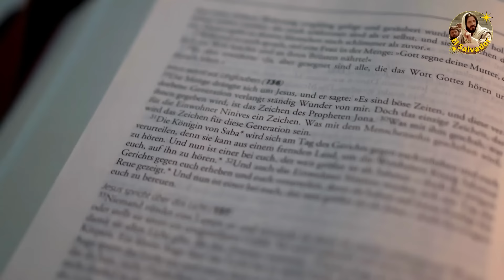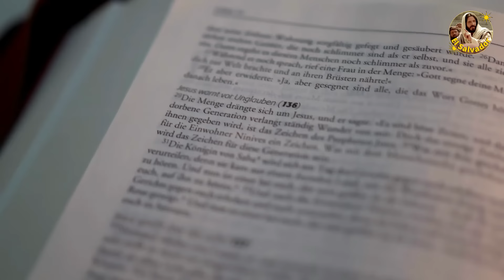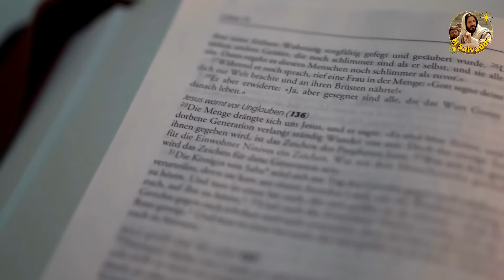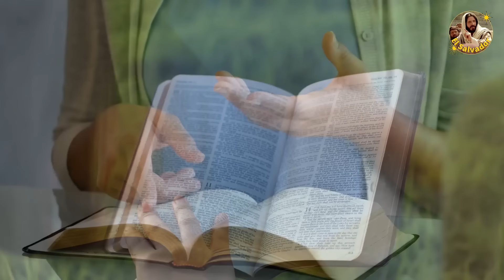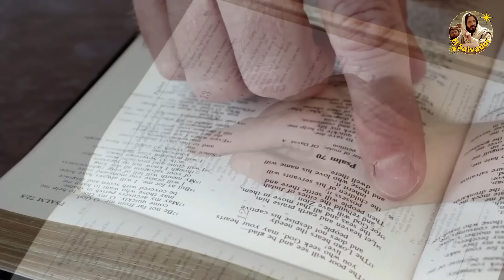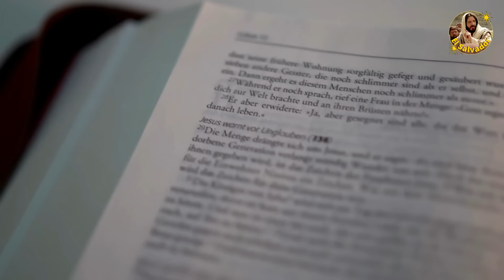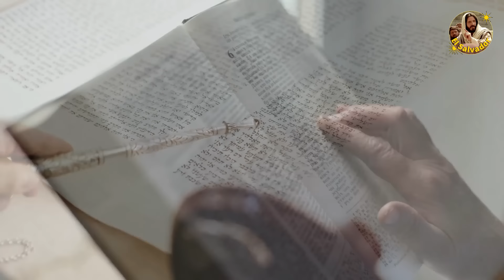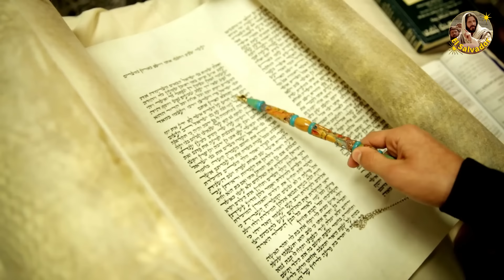El libro de SABIDURIA (AUDIOLIBRO) narrado COMPLETO con voz Humana en ESPAÑOL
¡Bienvenid@ a nuestro canal! Prepárate para sumergirte en una emocionante aventura histórica mientras narramos el Libro de PROVERBIOS, desde el principio hasta el final.

¿Alguna vez te has preguntado qué significa ser sabio? ¿Te gustaría conocer los secretos de la sabiduría para aplicarlos en tu vida diaria? el Libro de Sabiduría es una guía invaluable para aquellos que buscan vivir una vida llena de sabiduría, entendimiento y conocimiento divino.

El Libro de Sabiduría es uno de los textos más importantes y valiosos de la Biblia. En él, encontramos una guía para vivir una vida plena y significativa basada en la sabiduría divina. Sus enseñanzas son atemporales y aplicables a cualquier situación o circunstancia que enfrentemos en la vida.

Este libro nos enseña sobre la importancia de la sabiduría y el conocimiento divino en nuestra vida, y cómo podemos aplicar estos principios en nuestra vida diaria para tomar decisiones sabias y justas. A través de sus páginas, encontramos consejos prácticos sobre la justicia, la humildad, el amor y el temor a Dios, que son fundamentales para vivir una vida plena y significativa.

El Libro de Sabiduría es una lectura inspiradora para cualquier persona que busque sabiduría y conocimiento divino. Sus enseñanzas pueden ayudarnos a encontrar el camino correcto en momentos de incertidumbre y a tomar decisiones sabias y justas. Además, al seguir sus principios, podemos experimentar una vida más plena y satisfactoria, llena de propósito y significado.

En resumen, el Libro de Sabiduría es un tesoro de conocimiento y enseñanzas divinas que nos guía en nuestro camino hacia la sabiduría y una vida más plena y significativa.

Libro de Sabiduría
Biblia
Libros Sagrados
Enseñanzas Bíblicas
Espiritualidad
Textos Sagrados
Enseñanzas Cristianas
Palabra de Dios
Mensajes Bíblicos
libro de sabiduria completo
libro de sabiduria biblia catolica
libro de sabiduria biblia catolica hablada
libro de sabiduria
libro de eclesiastico completo
1 macabeos biblia hablada
1 macabeos
libro de eclesisiastes
libro de proverbios
libro de proverbios hablado completo
libro de proverbios dramatizado